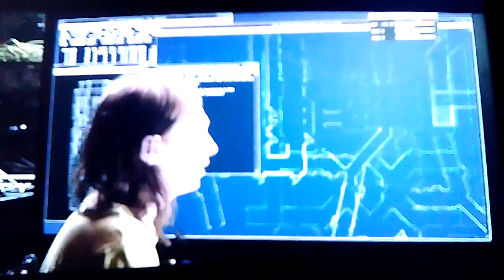Judgment time cool scene from judge Dredd